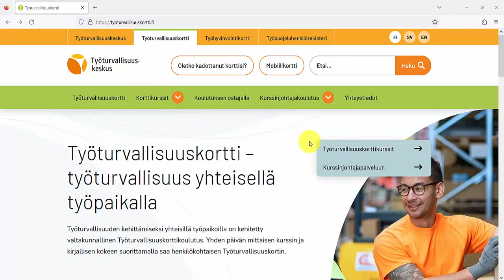Opastusta työturvallisuuskorttikoulutusten etsimiseen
Videolla kerron sinulle, kuinka pääset alkuun työturvallisuuskorttikoulutusten etsimisessä.

Tarvitsetko apua? Ota yhteyttä Koulutusneuvontaan, puh. 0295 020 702 (ma–pe klo 9–16.15).